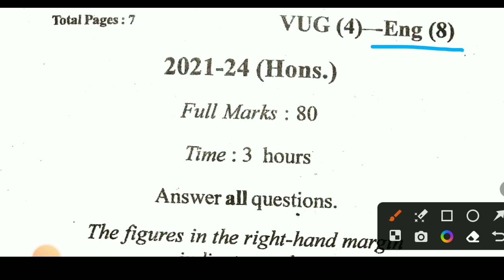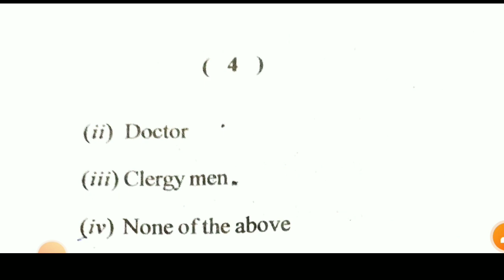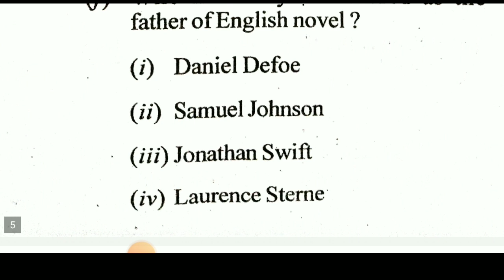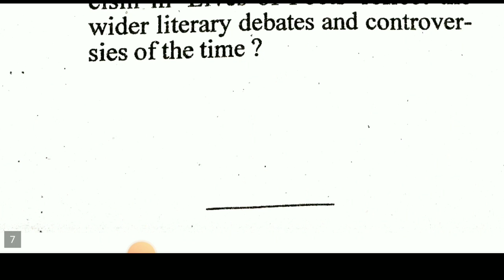VBU Sem-4 Core 8 Answer Key Objective Question | VBU sem 4 Core questions answers| eng core 8 ques.